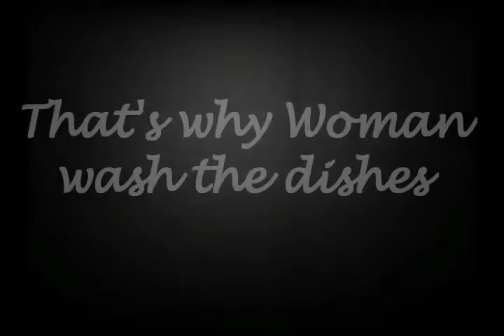Why Woman wash the Dishes ( Central Bicol State University of Agriculture - Sipocot)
Why woman wash the Dishes - performed by Industrial Technology Students L-2B. ENJOY!